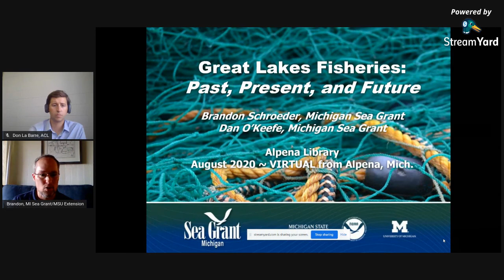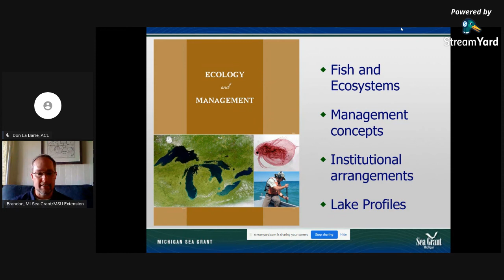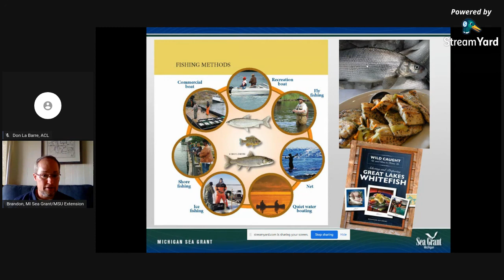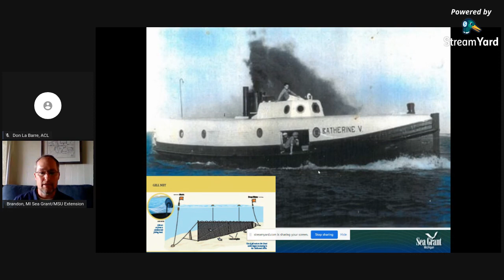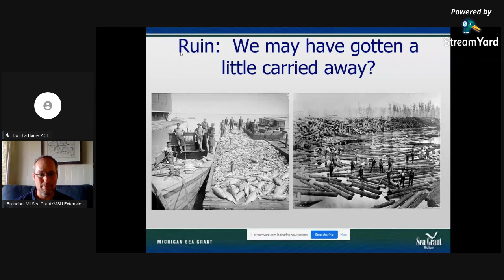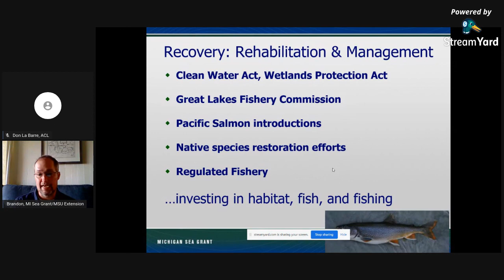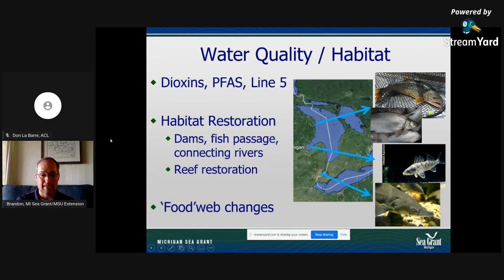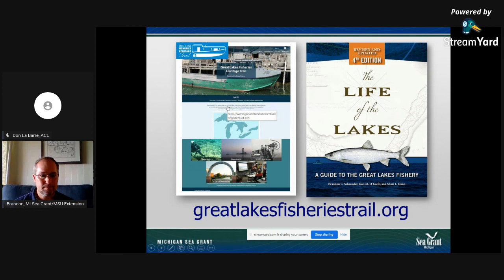Small Fry & Big Fishes Virtual Presentation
For as long as people have lived, explored, and settled in Michigan, fishing has provided a critical source of food, commerce, social development, and recreation. Located at the heart of the Great Lakes, Michigan is rich in fisheries history and heritage. The act of fishing from our “freshwater seas,” has shaped—and will continue to shape—the economy, ecology, and social landscape of the state.

Join Alpena County Library and Brandon Schroeder from the Michigan Sea Grant and Michigan State University Extension.